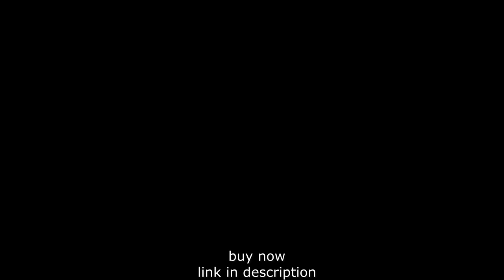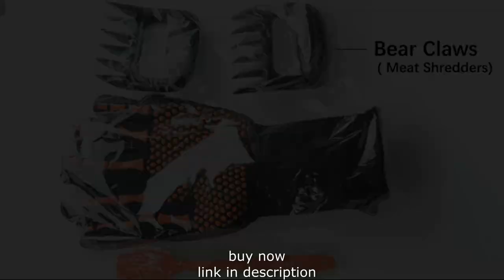TOP 7 More Amazing Kitchen Gadgets | best kitchen gadgets 2021 You Must Have | Gadgets Express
TOP 7 More Amazing Kitchen Gadgets Lioks Bwelow
BBQ Gloves
Coral Fleece Dish Towel
Magnetic Measuring Spoons Set
Bamboo Cutting Board & Knife Set
Waterproof Kitchen Mat
Professional Garlic Peeler
PRO Citrus Zester & Cheese Grater

00:00 - [ Content of first chapter ]
01:00 - [ Content of second chapter ]
02:00 - [ Content of third chapter ]